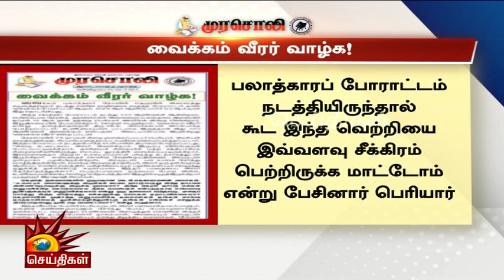பெரியார் தொடங்கிய வைக்கம் போராட்ட வெற்றியின் 100ஆம் ஆண்டுத் தொடக்கம் | Murasoli | CM MK Stalin